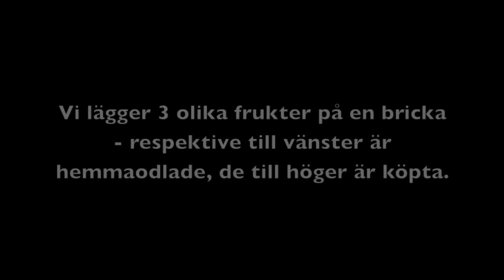OdlingsTV testar dag 4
Hemmaodlat vs köpt -OdlingsTV testar under ett antal dagar -helt ovetenskapligt- vad som händer med frukterna. Dag 4. Testa gärna hemma du med! Se mer OdlingsTV: